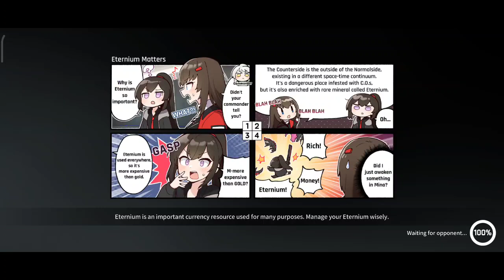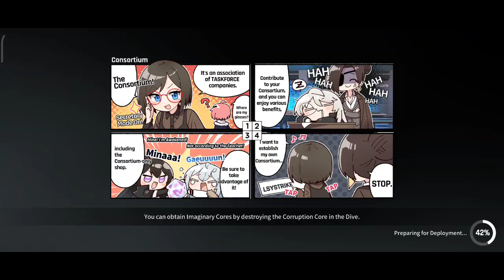[CounterSideSEA] Awakened Chifuyu test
wrong Laura